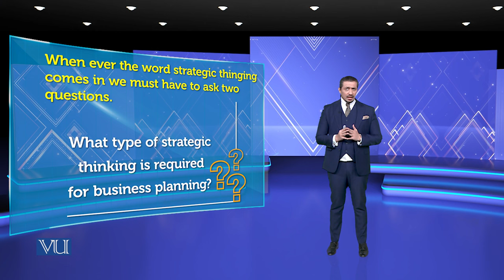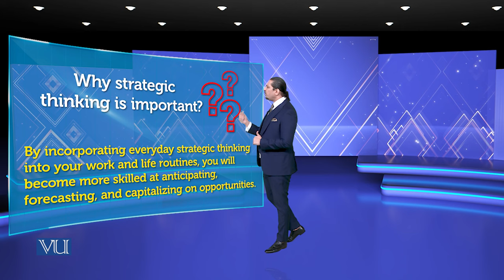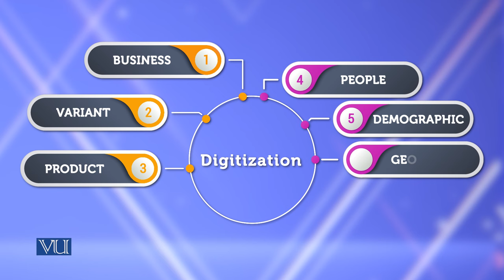Strategic Thinking Part | Theories of Entrepreneurship | MGMT737_Topic170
Topic170: Strategic Thinking Part,
By Dr. Hasnain Javed